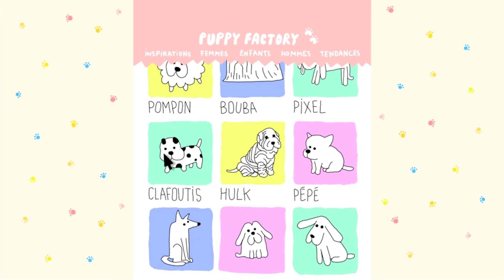Lancer son site DIY by Cruella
Quand Cruella, version mamie bobo, lance sa startup "Puppy Factory", le DIY prend une toute autre allure.